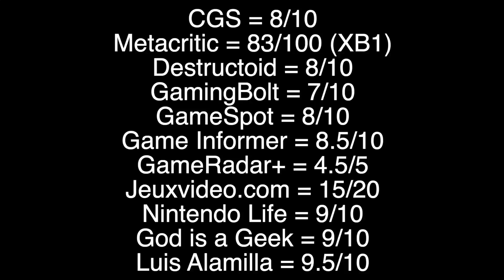Knockout City รีวิว [Review] – ดอดจ์บอล Multiplayer สุดแหวกแนวที่ “มันส์ระเบิด”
ผู้พัฒนา: Valen Studios
ผู้จัดจำหน่าย: Electronic Arts
เครื่อง (Platform): PlayStation 5, PlayStation 4, Xbox Series X/S, Xbox One, Nintendo Switch, Microsoft Windows
วันวางจำหน่าย: 21 พฤษภาคม 2021
แนวเกม : Action
จำนวนผู้เล่น :  Multiplayer

Thanks for part of video and contents from Metacritic, Velen Studios, Electronic Arts, Knockout City, God is a Geek, Luis Alamilla and PlayStation.

เนื้อหาของ Console Gamer Station มีการนำเอาข้อมูลประกอบจากหลากหลายแหล่ง  เช่น Metacritic, Velen Studios, Electronic Arts, Knockout City, God is a Geek, Luis Alamilla, PlayStation รวมกับความเห็นของทีมงาน

CGS = 8/10
Metacritic = 83/100 (XB1)
Destructoid = 8/10
GamingBolt = 7/10
GameSpot = 8/10
Game Informer = 8.5/10
GameRadar+ = 4.5/5
Jeuxvideo.com = 15/20
Nintendo Life = 9/10
God is a Geek = 9/10
Luis Alamilla = 9.5/10